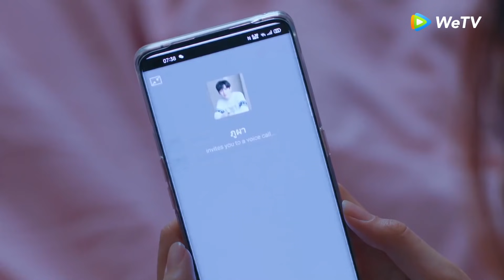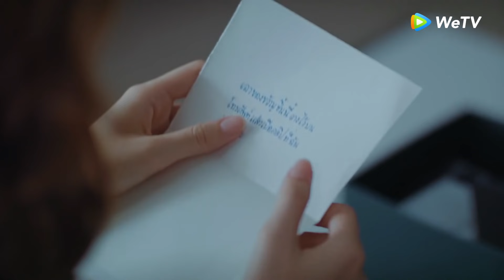คิดไปไกลแล้วนะเราอ่ะพะพาย นั่นภูผาเลยนะ | อุ่นไอในใจเธอ 2021 EP15 | ดู Full EP ที่ WeTV.vip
อัพตอนใหม่:ทุก  อา.-พ. 19.00 น. 1ตอน/วัน | VIP อา.-จ.  ดูมากกว่า 6 ตอน
เริ่ม 26 กันยายนเป็นต้นไป

นักแสดง: ฐิติภูมิ เดชะอภัยคุณ นิลาวัลย์ เอี่ยมเชื้อสวัสดิ์ วชิรวิชญ์ เรืองวิวรรธน์ นนทนันท์ อัญชุลีประดิษฐ์ ชณันภัสร์ กมลคีรีลักษณ์ กัญญรัตน์ เรืองรุ่ง
เรื่องราวความรักของพระพาย – บัณฑิตสาวคณะบัญชี ที่ฝันอยากทํางานในเอเจนซี่โฆษณา กับภูผา – นักฟิสิกส์สุดเนียบแสนฉลาด ที่ต้องมาอยู่ร่วมห้องเดียวกัน จะเกิดเป็นความรักความผูกพันที่แน่นแฟ้นขึ้น แต่เส้นทางความรักของทั้งคู่ก็ไม่ได้เป็นไปตามสูตร เมื่อภูผามีรุ่นพี่สาวนักวิจัยที่ดูเหมาะสมกับเขาเหลือเกินมาคอยให้ความช่วยเหลือในงานอยู่ จนพระพายรู้สึกว่าตัวเองไม่คู่ควร ส่วนพระพายนั้นก็ถูกซูเปอร์สตาร์สุดกวนที่ทํางานร่วมกันคอยมาตอแย แต่ทั้งคู่ก็ผ่านเรื่องราวมาได้เพราะมั่นคงต่อความรู้สึกที่มีให้กัน มาเป็นกำลังใจให้ความรักแสนอบอุ่นของทั้งสองกันได้ที่ WeTV เท่านั้น